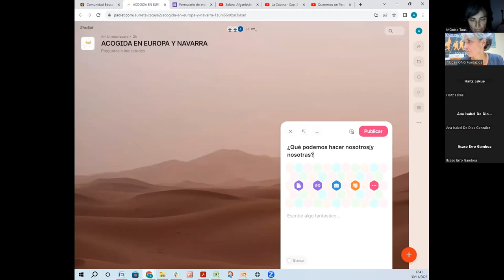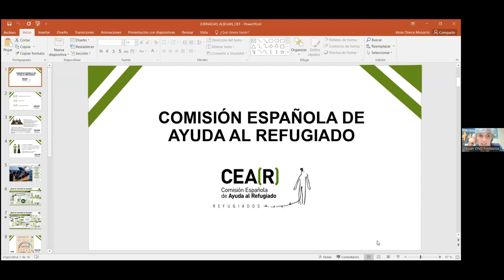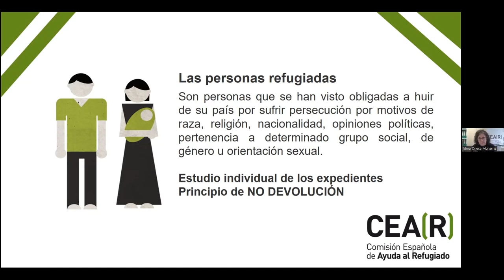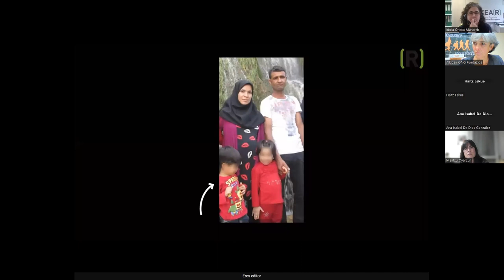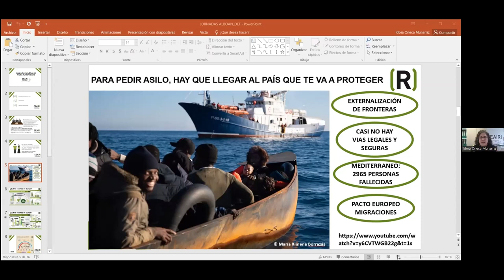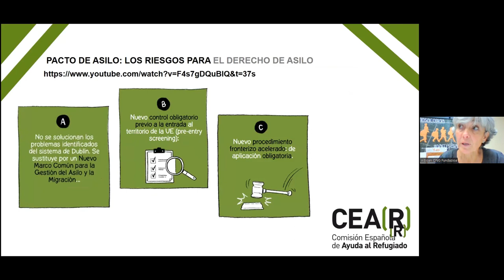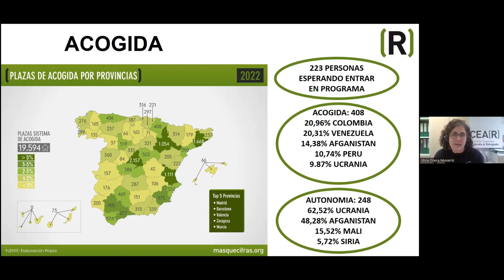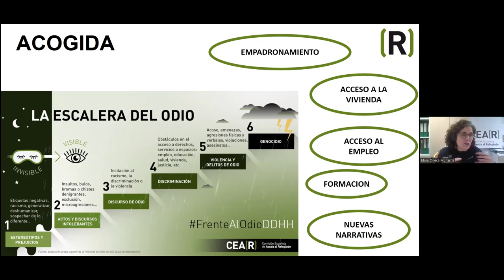La realidad de la acogida en el contexto europeo y en Navarra. IDOIA ONECA. CEAR-NAVARRA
CICLO FORMATIVO MOVILIDAD FORZADA Y CRISIS ECOSOCIAL.
Sesión 3. La realidad de la ACOGIDA en el contexto europeo y en Navarra.
Ponente: IDOIA ONECA. Coordinadora de CEAR-Navarra